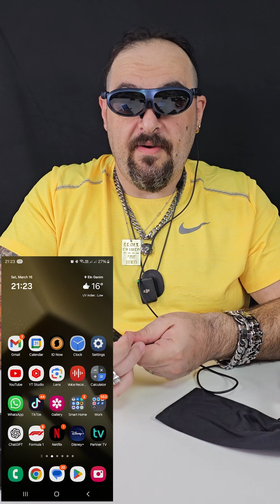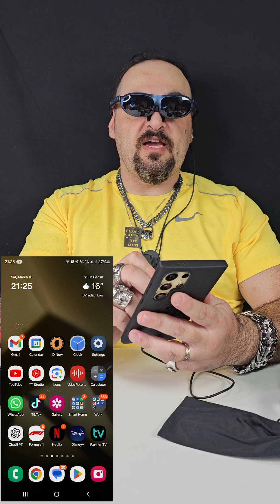Rokid Max - משקפי XR, העתיד כבר כאן (כמעט)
חברים, זאת החוויה הראשונה שלי למשקפי הXR המגניבים של חברת ROKID
מה שסופר מגניב כאן זה שהמשקפיים מגיעים עם שלט חכם שהוא סוג של מוח של טלויזיה מה שמאפשר למשקפיים לתפקד כמכשיר אצמעי ללא שימוש בנייד.
אינסטגרם: IgalOsher
דואר:         לכבוד: IgalsMadToys
                 ת.ד: 9545 פתח תקווה
                 מיקוד 4919402
IgalsMadToys